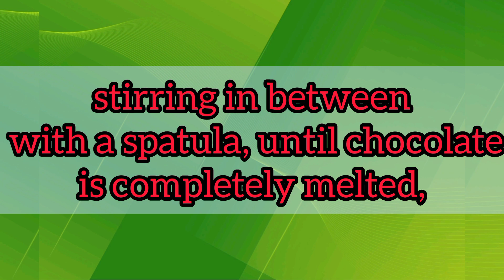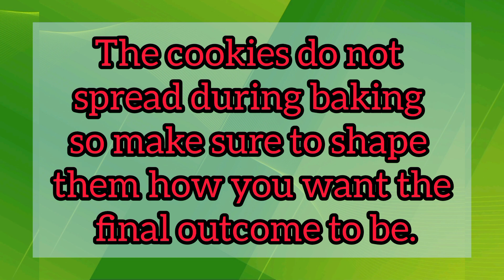3 Ingredient Chewy chocolate Oatmeal cookies (No flour, eggs or butter).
3 Ingredient chewy chocolate Oatmeal cookies(No flour, eggs or butter).
These chocolate oatmeal cookies are soft and chewy and just 3 ingredients. They don't contain any flour, eggs or butter and can be enjoyed for breakfast, snack or dessert.
INGREDIENTS

2/3 cup (77 g) mashed bananas

2/3 cup (108 g) semisweet chocolate chips

1 1/2 cups (132 g) quick oats
for more details please watch this video full.
Musician: @iksonmusic